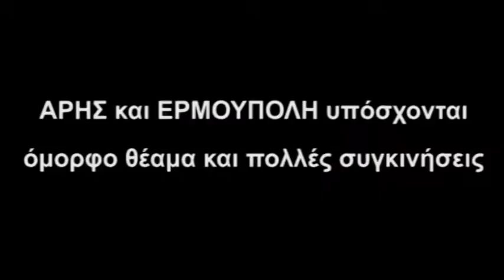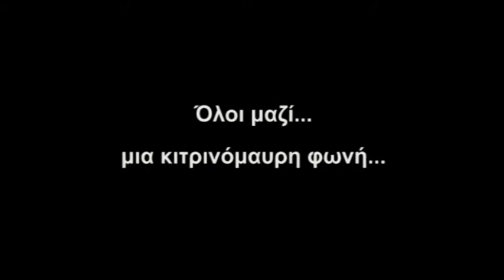Α.Ο. ΕΡΜΟΥΠΟΛΗΣ - ΑΡΗΣ ΣΥΡΟΥ promo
Πρωτάθλημα Μπάσκετ Ανδρών Κυκλάδων,
ΑΡΗΣ ΣΥΡΟΥ WEB TV,
Παραγωγή: Νικολακόπουλος Σωτήρης